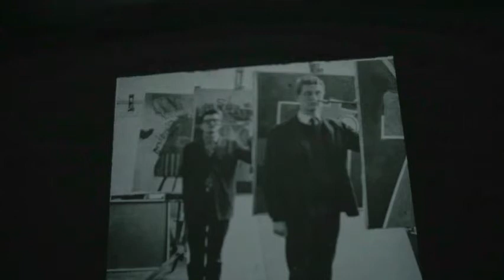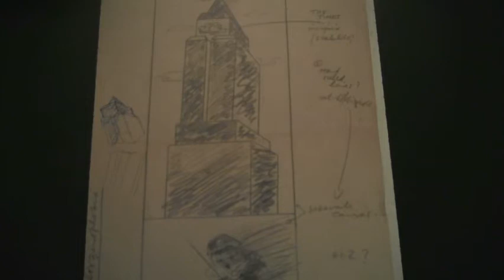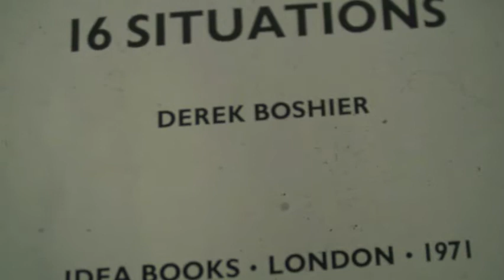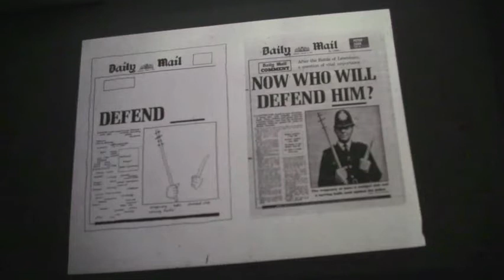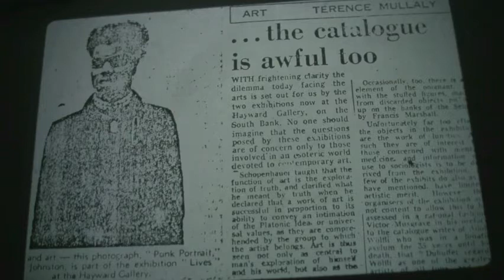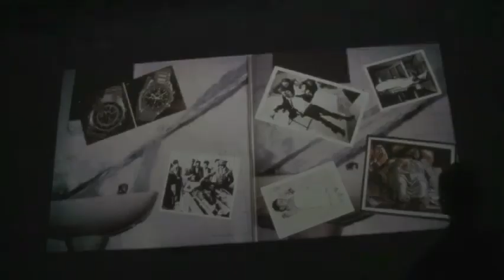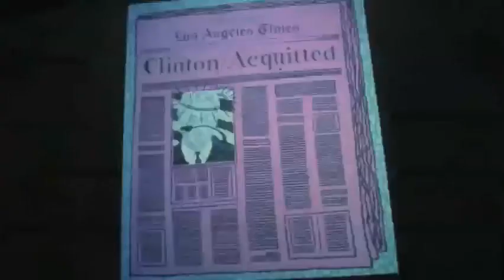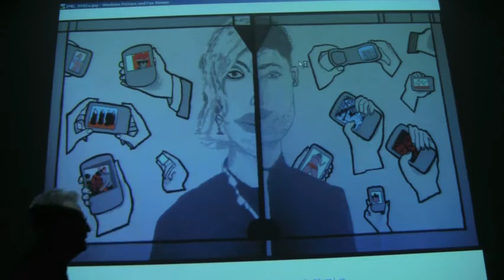Derek Boshier: From Doris To Chemical Cowboys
Wednesday 18 January 2012 / 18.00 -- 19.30
Lecture Theatre
Chelsea College of Art and Design, 16 John Islip Street, SW1P 4JU
Los Angeles-based, British pop artist Derek Boshier gives a rare talk in London about his most recent projects, alongside the concepts and history of his earlier work.
The presentation is followed by an in-conversation with writer and pop culture commentator Paul Gorman. Boshier will discuss his relationship to popular culture with Paul Gorman, exploring how he has incorporated it into his practice.
Boshier is renowned for his contribution to the British Pop Art movement in the 1960's, emerging alongside fellow Royal College of Art students David Hockney, Allen Jones, and R.B. Kitaj.
In a career that has seen him create album designs for David Bowie, illustrate a songbook for The Clash, and feature in Ken Russell's documentary, 'Pop goes the easel,' Boshier has continually defied classification working across many different media. From painting, drawing, photography, film, and installation, to graphic arts, his work deals with the decimation of popular culture. Spanning mundane personal matters to military conflicts reported in the news, he satirises and confronts the cultural, social and political changes around him.
Recent projects include 'Drawings from Films' (2009-ongoing), a series of ink drawings that re-imagine and re-organise the film image, featuring Orson Welles' Citizen Kane, George Lucas' Star Wars, and Matteo Garonne's Gommorah. The anti-war installation, '99 Cent War' (2004) an indictment of the Gulf War, as well as an ongoing series of ink drawings made on found photographs entitled, 'Extreme Makeover' (2008).
He is represented in public collections worldwide including the TATE Collection, London, and MOMA, New York.
This event also promises an unmissable opportunity to see a screening of 'Reel,' a film by Boshier, originally shot on 16mm in 1973.
Presented by Chelsea Public Programme and CCW Graduate School.